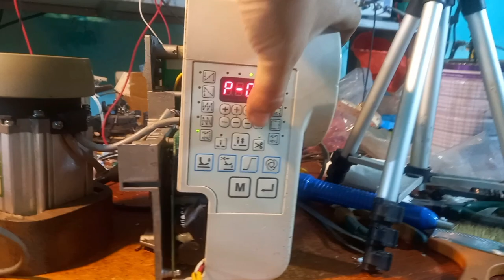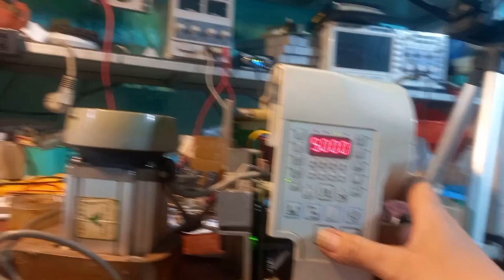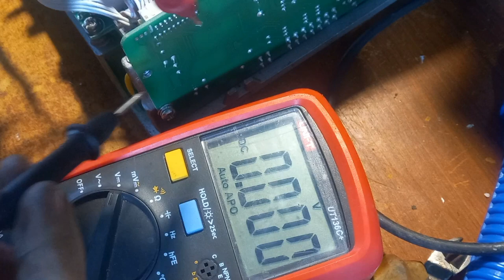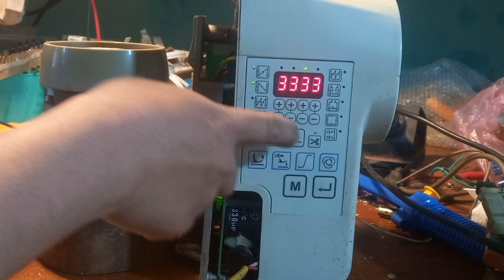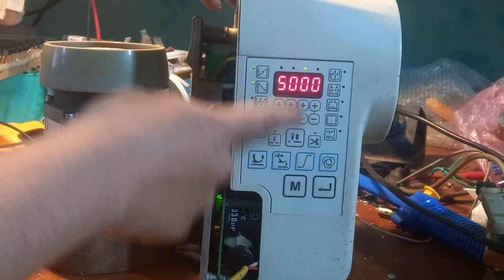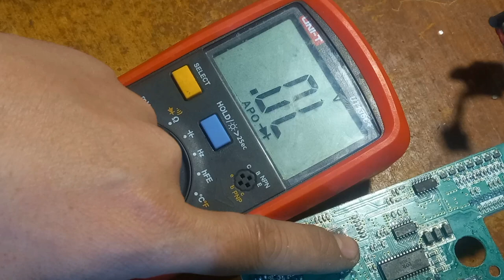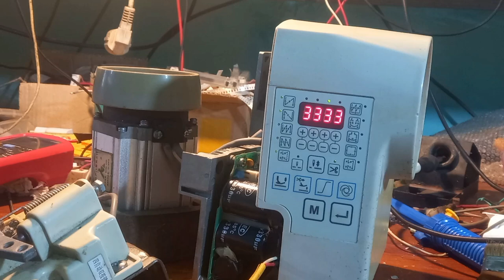Sửa bo mạch máy 1 kim không chạy được nhanh,nguyên nhân rất vô lý lần đầu tiên gặp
Sửa bo mạch máy 1 kim không chạy nhanh được nguyên nhân rất vô lý lần đầu tiên gặp hôm nay e sẽ chia sẻ cho mọi người cùng biết và tham khảo

MÌNH XIN KÍNH CHÚC TẤT CẢ CÁC BẠN CÙNG GIA ĐÌNH LUÔN LUÔN MẠNH KHỎE HẠNH PHÚC VÀ GẶP THẬT NHIỀU NIỀM VUI TRONG CUỘC SỐNG.
how to fix_industrial_sewing machine
repair_industrial_sewing machine